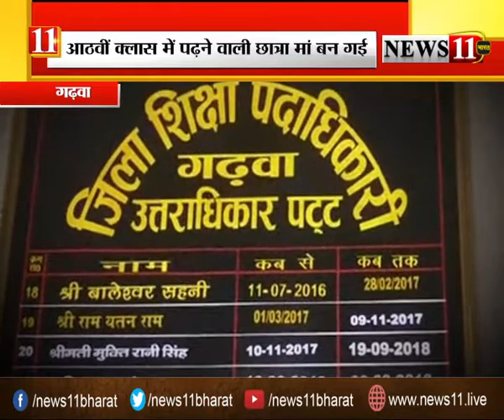‘महापाप’ का इंसाफ कब? 7 महीने बाद FIR, तो इंसाफ कितने साल बाद?